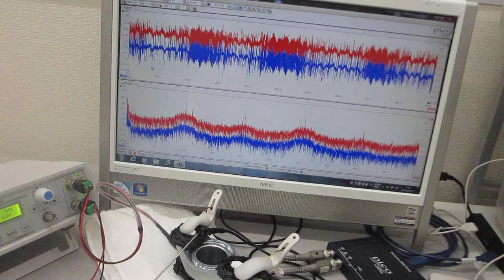音と超音波の組み合わせ技術（叩いて超音波の伝搬現象を測定・確認する超音波実験）